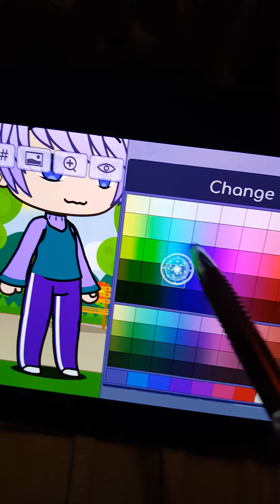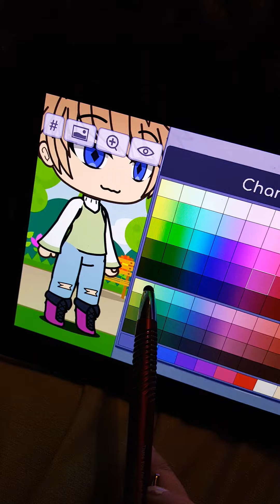fixing up my old gacha characters (8 parts)